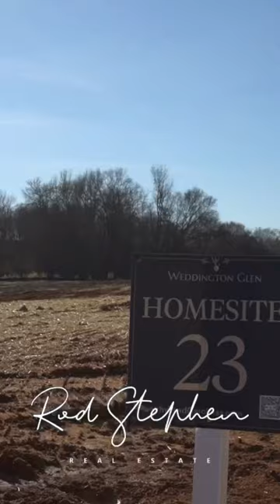Weddington Glen | LUXURY CUSTOM HOMES| $1 MIL+ | Rod Stephen Real Estate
ONLY 6 new LUXURY estate homes remain in the community of Weddington Glen located in Weddington, NC!

With 4 styles of homes to choose from, all featuring 4+ Bedrooms, 3.5+ Bathrooms, and a bonus room, you DO NOT want to miss out on these gorgeous estates!

Want to know more about the Weddington area and all the beautiful town has to offer?